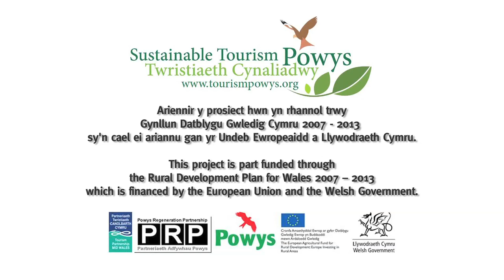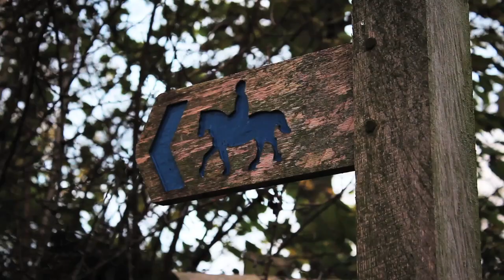Greentraveller Video of Merryfields Barn, Powys, Wales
A 4-star quality barn with stunning views of the River Usk, Black Mountains and historic Crickhowell town. With oak beams/floors in the bedroom, a heated limestone floor downstairs, walk-in shower and Japanese square bath.

This video is part of a series produced by Greentraveller showcasing green tourism businesses in Powys, Wales.